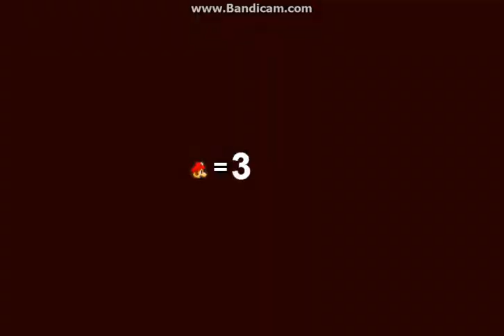Super Mario 63 Part 35: Red Coins In The Maze